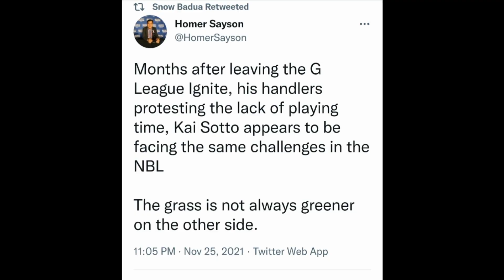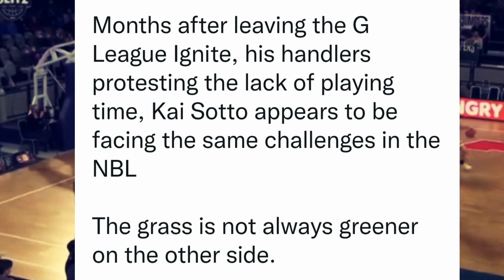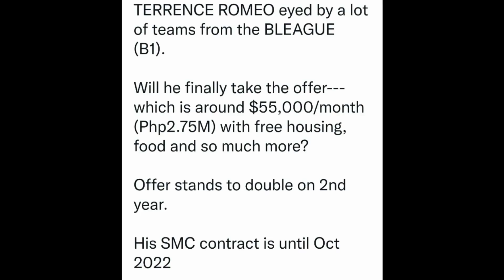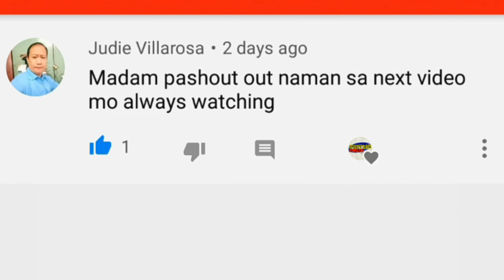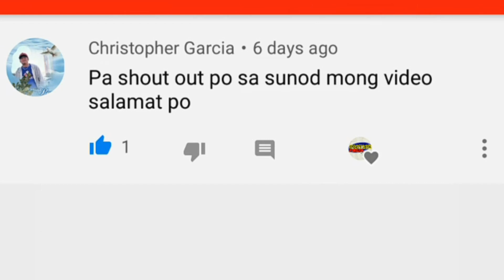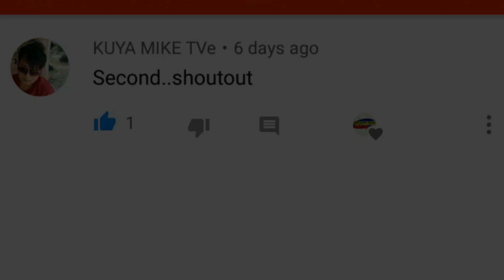DESPERADO NA! HALOS IBIGAY NA LAHAT KAY ROMEO!| MASAKLAP SA CAREER NI KAI SOTTO!| PBA UPDATES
Grabe ang mga OFFERS ng B LEAGUE kay Terrence Romeo Ngayon HALOS IBIGAY NA LAHAT!

KAI SOTTO MALUNGKOT NA KATOTOHANAN SA NBL JOURNEY!